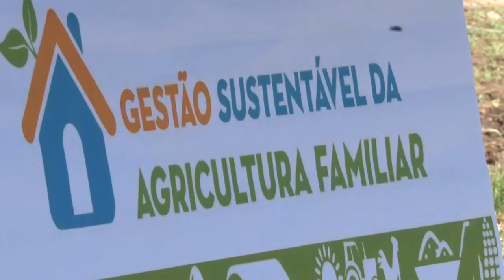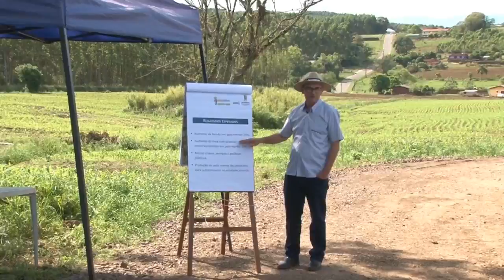Usina de energia fotovoltaica é inaugurada em Paverama-RS - Rio Grande Rural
Unidade de Referência de Paverama-RS ganha usina de energia solar fotovotáica. Ato ocorreu na propriedade do casal de produtores de leite, Sérgio e Rosane Hofstatter, durante tarde de campo sobre Gestão Sustentável da Agricultura Familiar.

Programa #1035